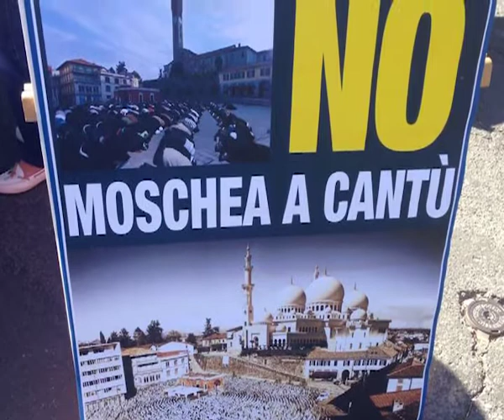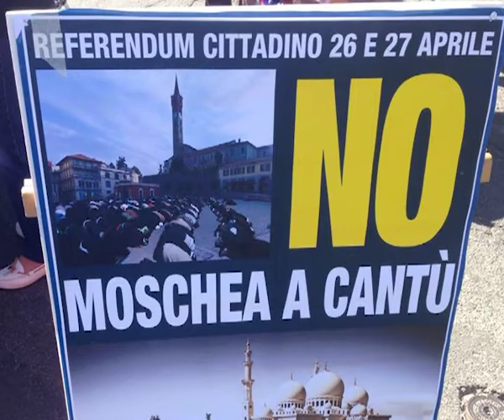MOSCHEE: MOLTENI (LN), DOPO CANTU' LA SINISTRA NE VUOLE UNA ANCHE A COMO. LEGA PRONTA ALLA CROCIATA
ROMA, 16 APRILE - "Dopo Cantù anche a Como l'amministrazione di sinistra pensa di costruire una moschea! Siamo pronti alla crociata anche per Como dopo Cantù per dire no alla moschea!! Piazza, barricate, migliaia di firme e presidi. La Lega Nord e' sul piede di guerra! "

Lo dichiara il deputato della Lega Nord, Nicola Molteni.